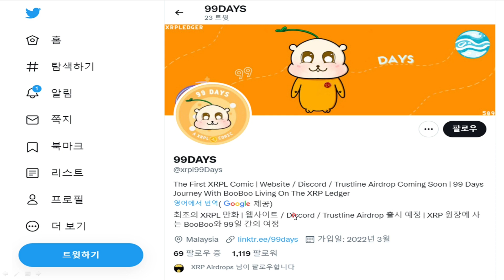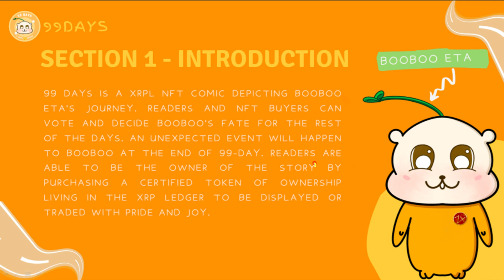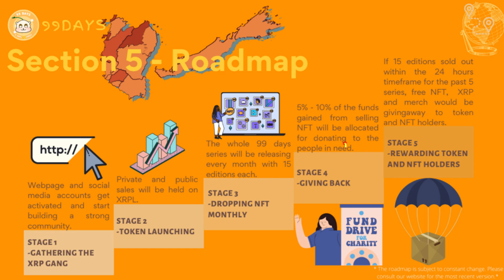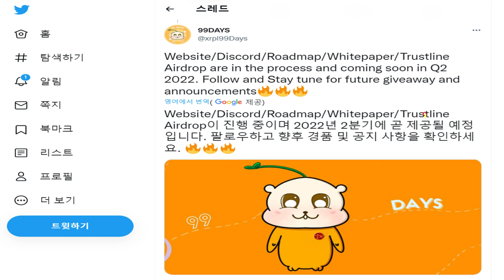XUMM 지갑 에어드랍, 99DAYS 리플 에어드랍을 위한 트러스트라인 추가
리플(XRP) 에어드랍을 위한 XUMM 지갑 에어드랍 토큰으로 트러스트라인 추가하여 리플 갯수도 늘리고 상장 예정 코인을 에어드랍 받기 위한  99DAYS 토큰 에어드랍 소식입니다.
▶ 99DAYS
최초의 XRPL 기반 웹 만화로 BooBoo ETA의 99일 간의 여정을 다룹니다.

▶ NEXO(넥소) 친구 초대하고 BTC로 US$10 보상 받기
▶ MEXC 거래소 수수료 10% 할인 가입(+미션 보너스)